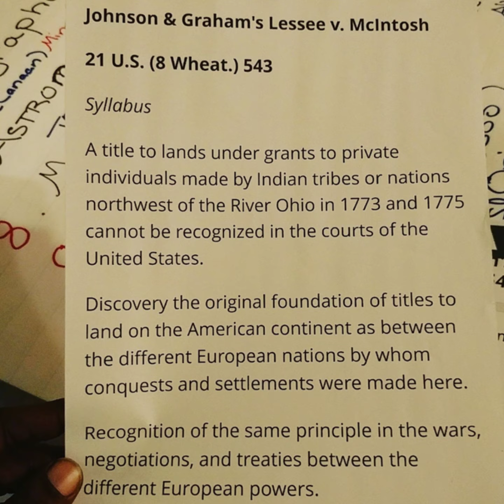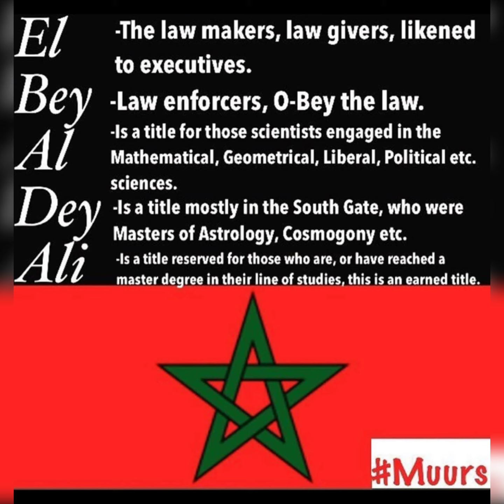WHO OWN THIS LAND?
MUCH APPRECIATION!

TheMoorVue Podcast Channel,
Moor Musique Channel,
Moor 4 You Channel &
Moor Know Channel

As-salamu alaykum

Inshallah Masha'Allah Asè Selah

For Nationality Proclamations, legal services and Pure Express Common Law Trust creation services for those and moor.

Moor In Power 🤚🏾+✌🏾= 7 = Law

Moorish Society Foreign Ministry of America, Book 8563 Page 856

Presiding Officer of Sovereign Trust, Chief Consul,

Masha'Allah Inshallah Asè Selah